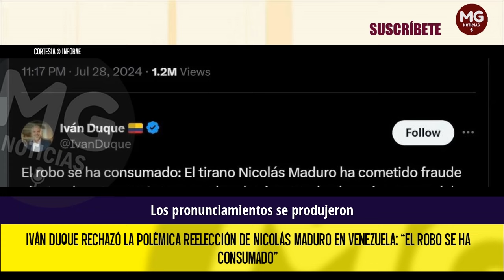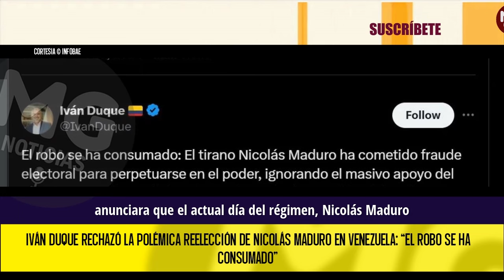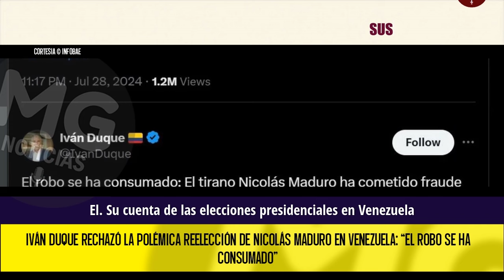🔴 IVÁN DUQUE RECHAZÓ LA POLÉMICA REELECCIÓN DE NICOLÁS MADURO EN VENEZUELA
Iván Duque rechazó la polémica reelección de Nicolás Maduro en Venezuela: “El robo se ha consumado”
El exmandatario colombiano reiteró su llamado a la comunidad internacional “para que se ponga del lado de la democracia”
INFOBAE